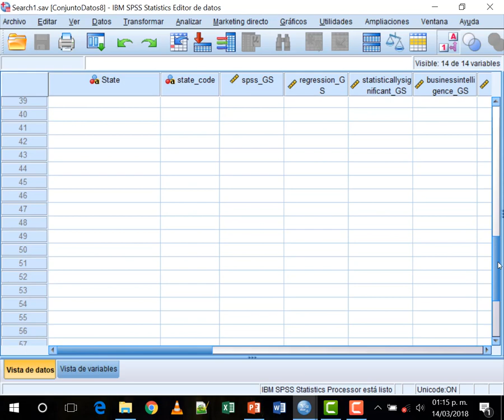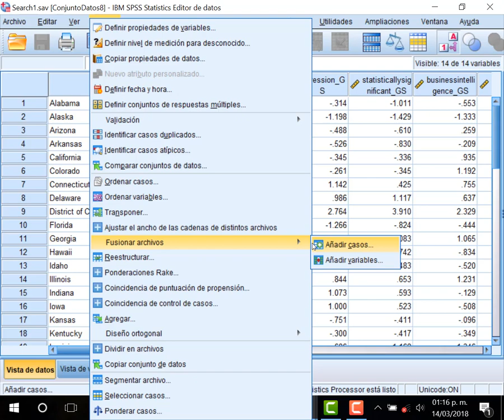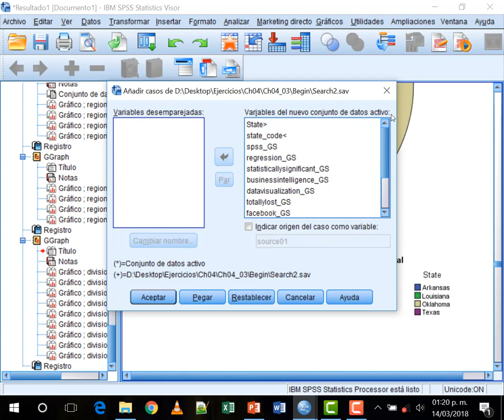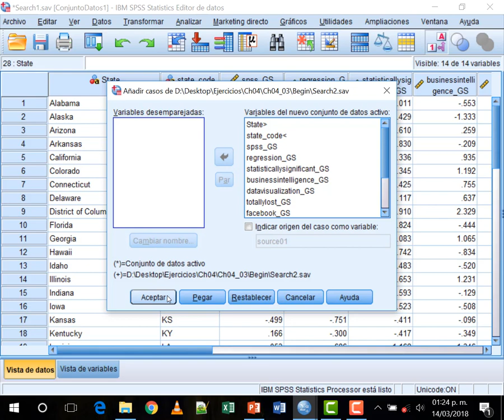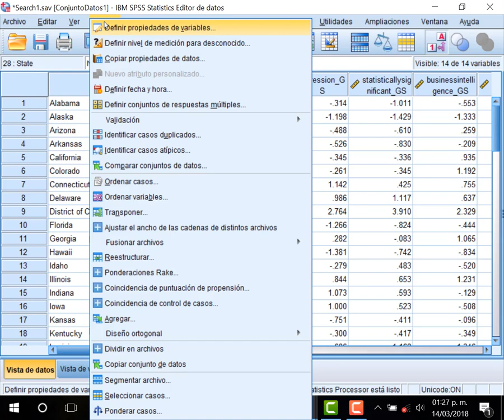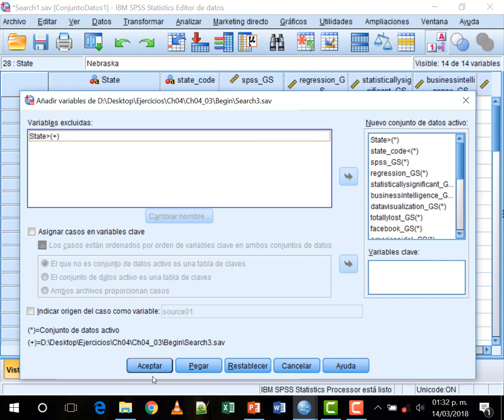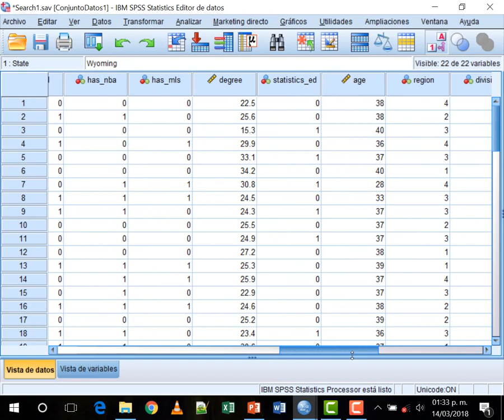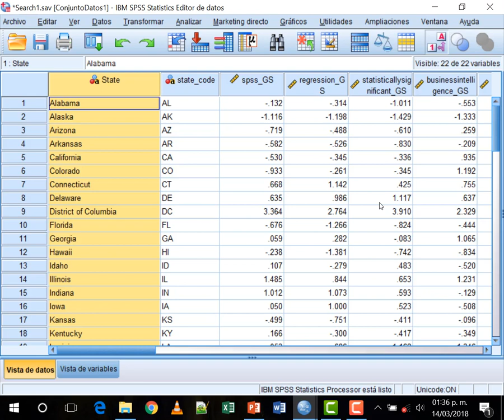Curso de SPSS en español parte 15